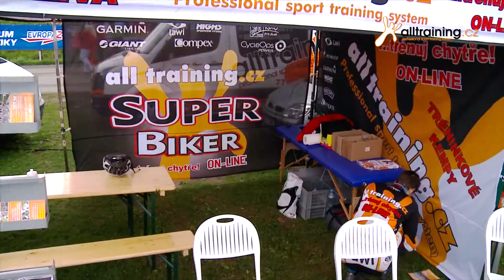Team Alltraining FINAL1080p